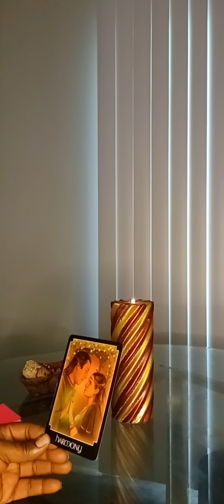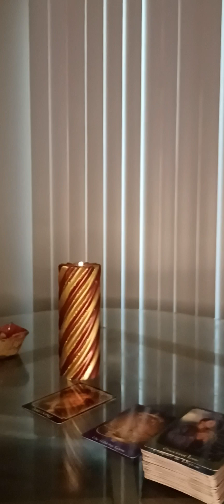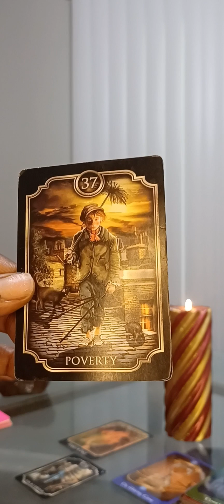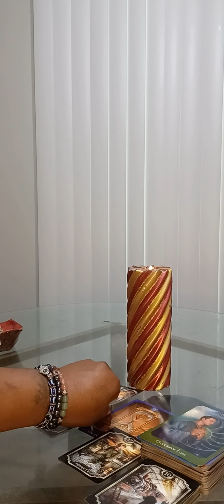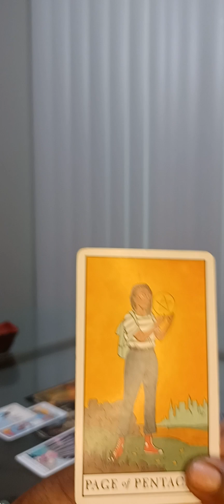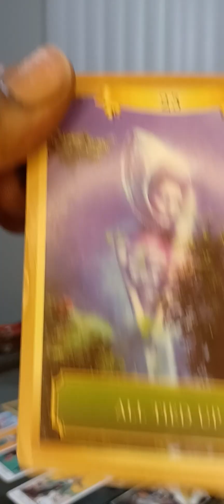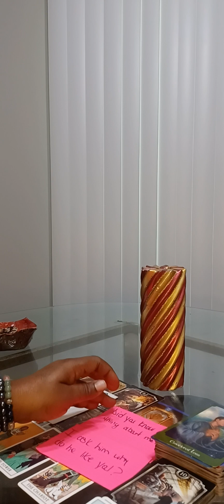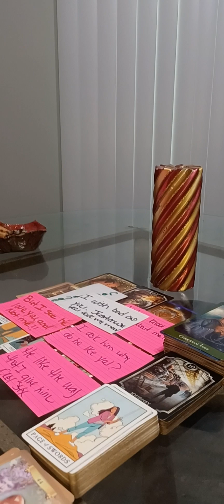DM & KARMIC BOTH WEARING A FALSE MASK 🥵 BOTH PLAYING EACH OTHER!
Hey Y'all ♥️

DM & KARMIC FEELING'S TOWARDS EACH OTHER!